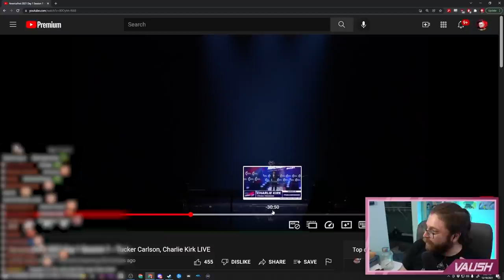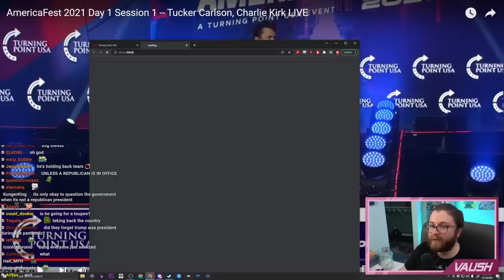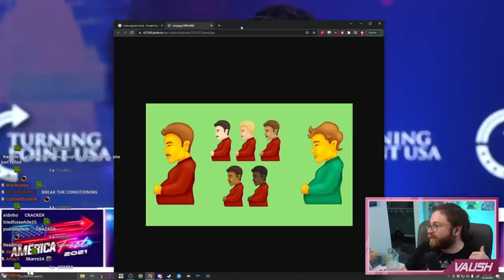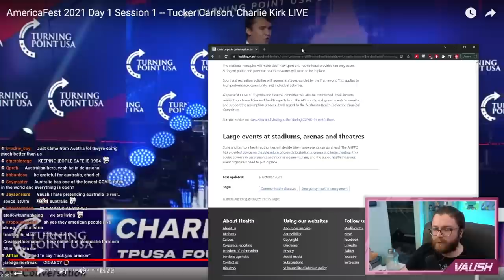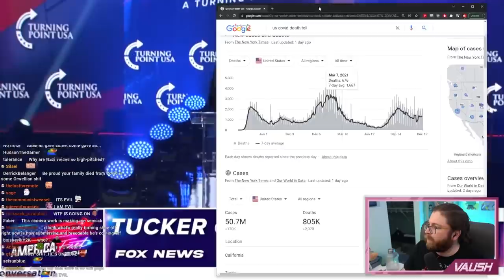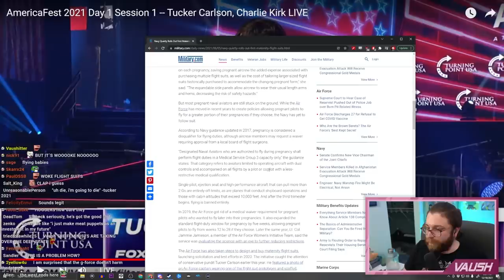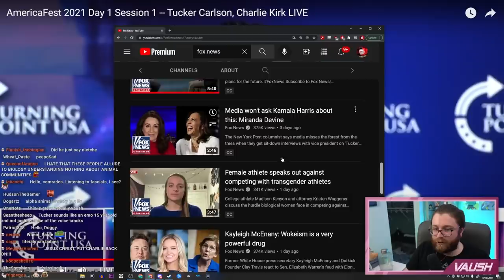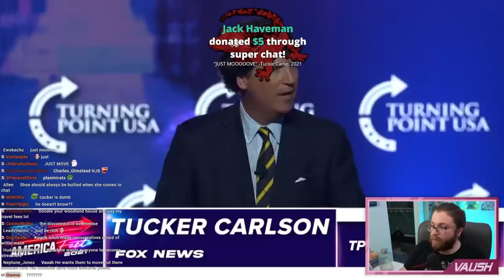Reacting To Tucker Carlson’s Actual Mental Breakdown At TPUSA’s Americafest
🌟 Other Socials 🌟

⏱️Timestamps!
0:00 Intro
4:01 Charlie Kirk speech
45:40 Tucker Carlson speech
1:38:14 Closing thoughts